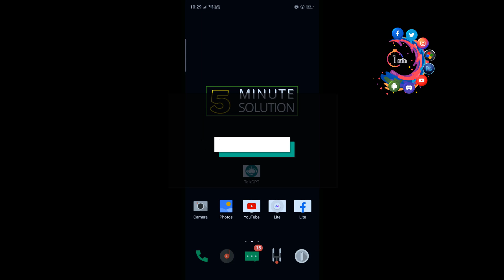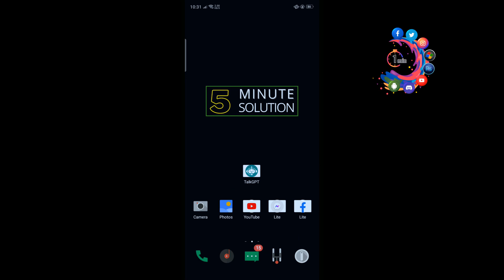How to speak with ChatGPT and get answers with voice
ChatGPT tutorial: how to use the AI chatbot everyone's talking about
After installing the Google Chrome extension, open or reload the ChatGPT ) and you should be seeing a 'Start' button on the top right corner of the page. After you click Start, you will be asked for permission to use your Microphone.